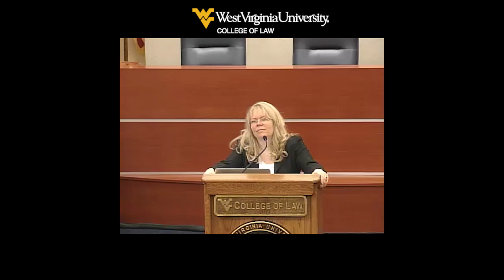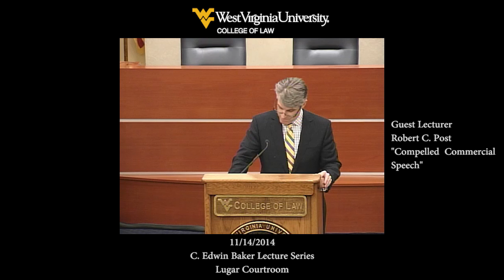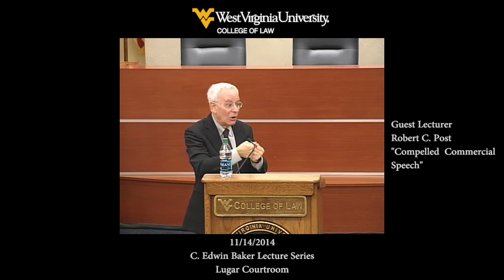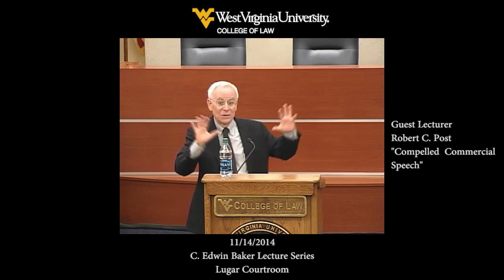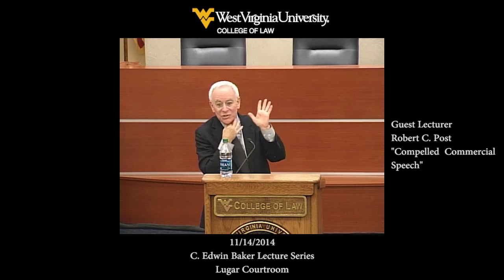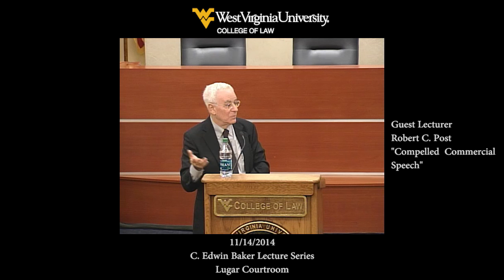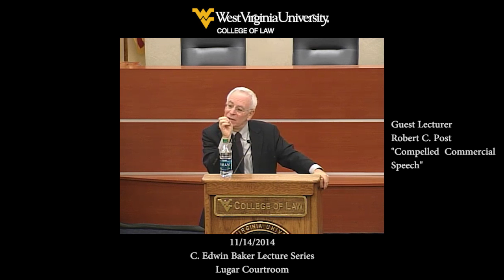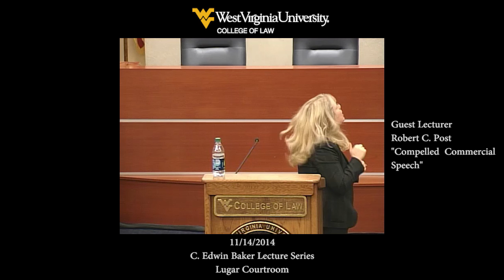C. Edwin Baker Lecture For Liberty, Equality, and Democracy - Fall 2014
11/14/14 - Compelled Commercial Speech
Lecturer - Robert C Post